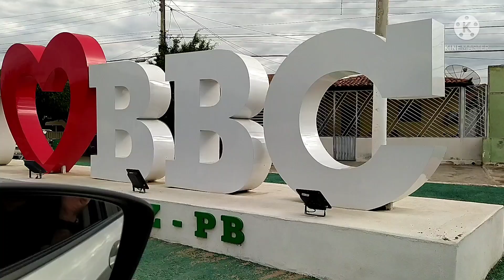Chegando em Belém do Brejo Paraíba recebidos pela família da irmã Francimary COM DIREITO A CAFEZINHO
Este canal mostra curiosidades do sertão e da cidade trazendo novidades todos os dias, seja ao vivo ou gravado. E também bate-papo bem como opiniões sobre assuntos importantes da atualidade.